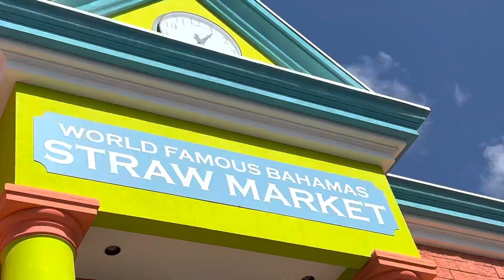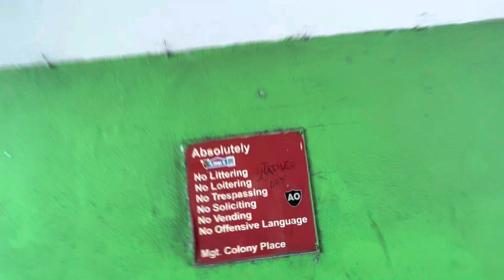I would never try to be someone else more than being myself, Shine On😊